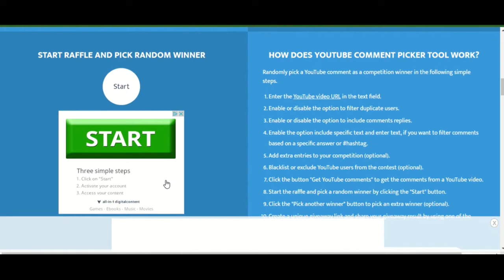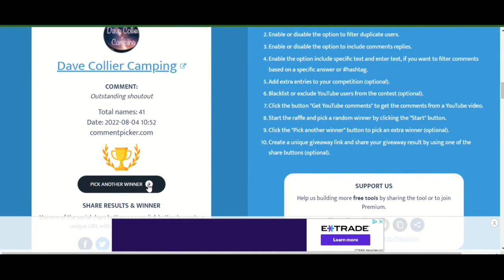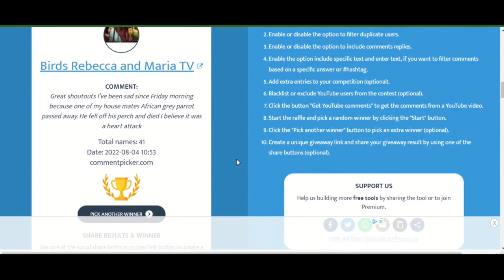Secret Sunday Shoutouts Giveaway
That's right. There were three winners. Maybe you're familiar with them. Maybe you should become familiar with them. Maybe you are them.😄
The video said Monday is the deadline to respond to my email, but since I haven't contacted any of the winners yet, it'll be 48 hours from this video being public (that's basically Tuesday at 4:15 a.m. CST).

Other music:
Sparse Clouds by Quincas Moreira